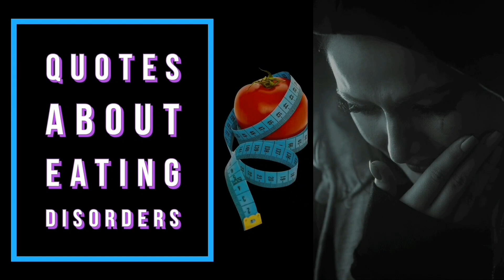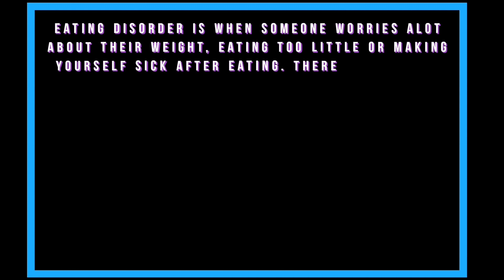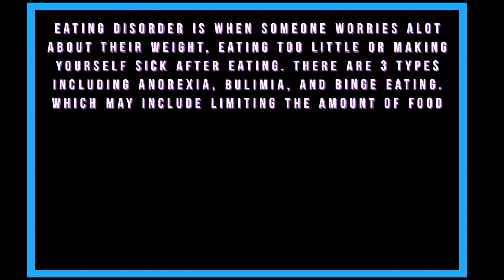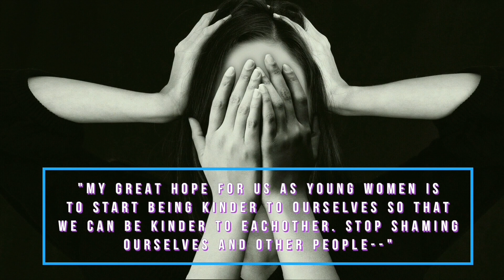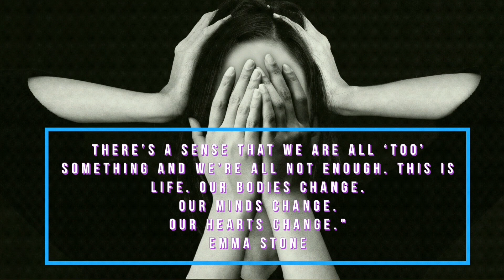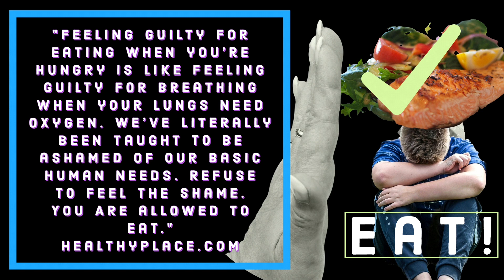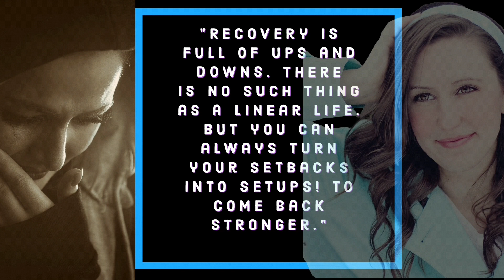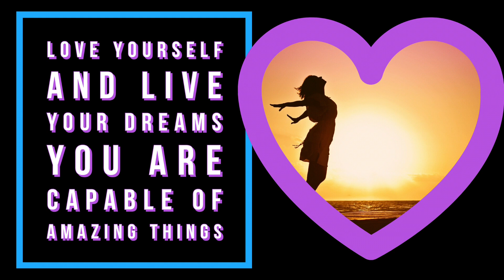Eating Disorders Awareness week 2021 | 1 - 7 March | Quotes about Eating Disorders | Eating disorder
My heart goes out to anyone in this situation. May God help you and your family through this. I pray you get the support you need. God bless everyone.

Eatingdisorder quotes
Quotes about eatingdisorders.

time stamps

0:00 intro
5:00 nice quotes
6:19 nice quotes
6:50 profound
8:00 outro
8:41 end